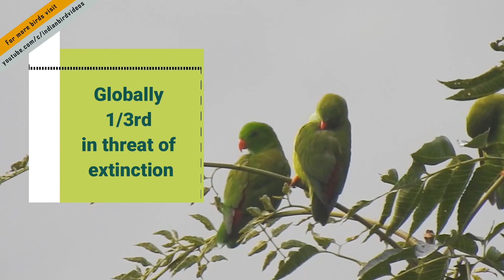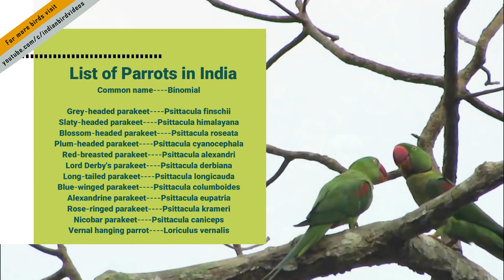Parrots of India - Different species of parrots in India - भारतीय तोते - கிளிகள் - തത്തകൾ - पोपट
Parrots of India - Different species of parrots found in India

A video containing different species of Parrots found in India.

Parrots are one of the most familiar of all birds. Because of their extensive use as pets they are literally found everywhere. In the wild the are birds of the tropics. There are nearly species of parrots found in the wild and the majority of them are found in Australasia and South America.

Characteristic features of parrots include a strong, curved bill, an upright stance, strong legs, and clawed zygodactyl feet. Many parrots are vividly coloured, and some are multi-coloured. The diet of parrots consists of seeds, fruit, nectar, pollen, buds, and sometimes arthropods and other animal prey. The most important of these for most true parrots and cockatoos are seeds; the large and powerful bill has evolved to open and consume tough seeds.

In India there are 12 species of parrots which are as follows.

Of the 12 species found in India, 6 are in threatened status because of human activities.

Chapters :

00:00  Introduction
01:12  Alexandrine Parakeet
01:54  Malabar Parakeet
02:32  Vernal hanging Parrot
03:23  Slaty Headed Parakeet
04:06  Long Tailed Parakeet
04:31  Red Breasted Parakeet
05:09  Plum Headed Parakeet
05:48  Rose Ringed Parakeet
06:34  Other Parakeets

In India, Parrots have different name in all languages. In Tamil it is called as "கிளி" (kili), In hindi it is called as "तोता" ( thotha), in malayalam "തത്ത" and in marathi "पोपट". This is a favorite pet bird for many bird lovers. But sadly, because of pet trade, wild populations are poached heavily. Their numbers are decreasing, so don't buy pets. These parrots have to live freely in wild.

Location :  India